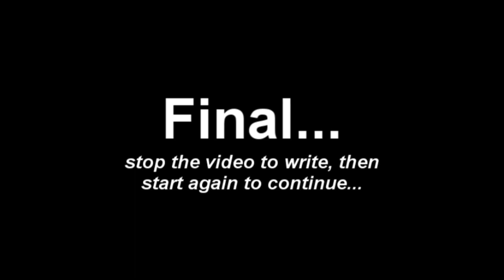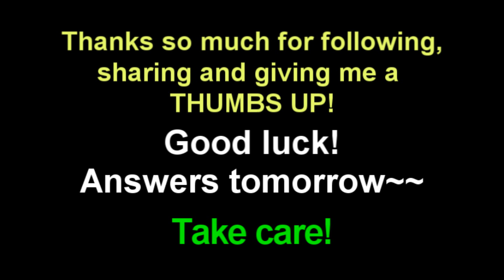Daily Dictation #451 CHALLENGE – Study English Listening with Coach Shane and Let’s Master English